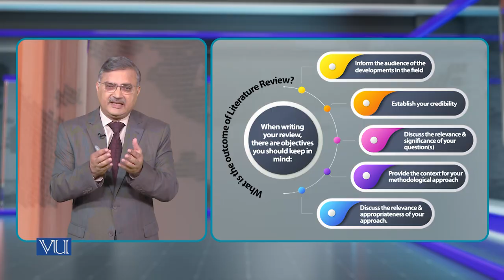What is the Outcome of the Literature Review? | Research Methods in Education | EDU407_Topic051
Topic051: What is the Outcome of the Literature Review?